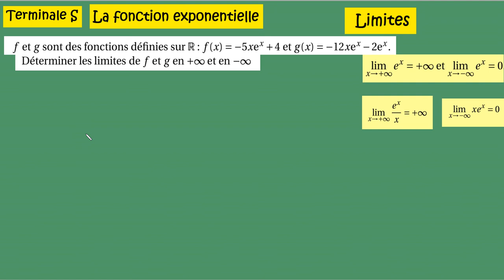Terminale - Exponentielle - Limites e^(x) -Ex 31 xe^x-2x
Terminale - Exponentielle - premières Limites e^(x)  -Ex 31 xe^x-2x